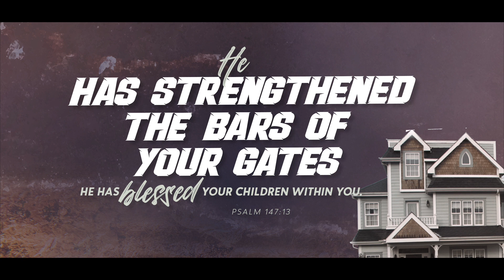He strengthens the gates.. Blesses your children! RHEMA WORD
Today, God strengthens the bars of your gates by his precious blood and protect your family, so that no harm can prevail. He blesses and prospers your children.

There will be an abundance joy, peace and blessings in your home..!